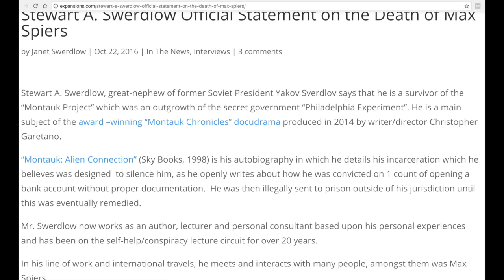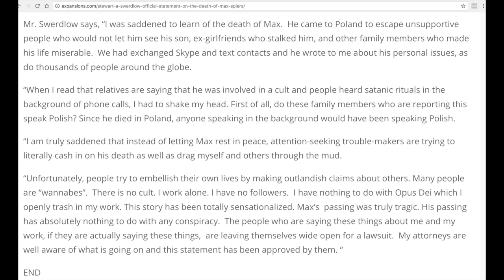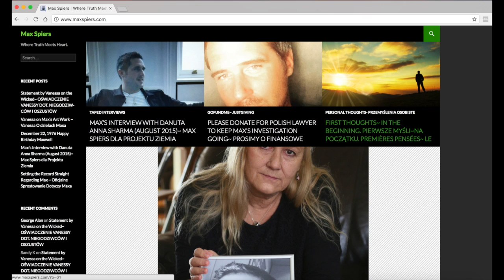The Max Spiers Investigation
Please watch The Best Max Spiers Documentary as this is the follow up.Take a look into the thoughts of close family and friends and all the factors leading up to his passing. This investigation digs deep into the truth in a effort to find a little bit of clarity. My thoughts and prayers are with his family and friends.